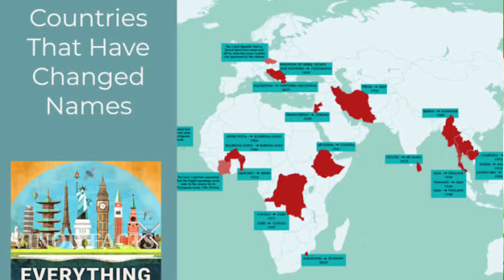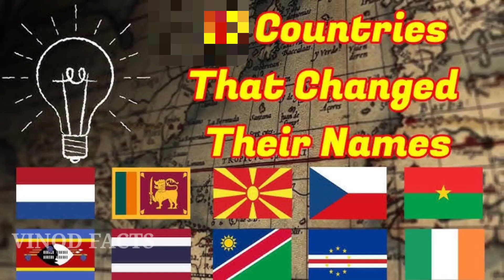India is changing name to bharat? | countrys which changed their name